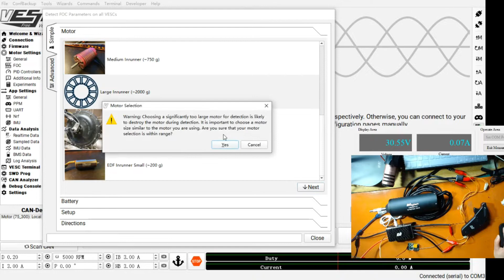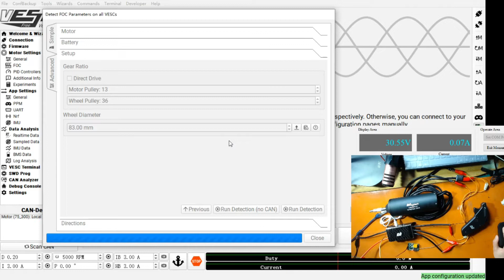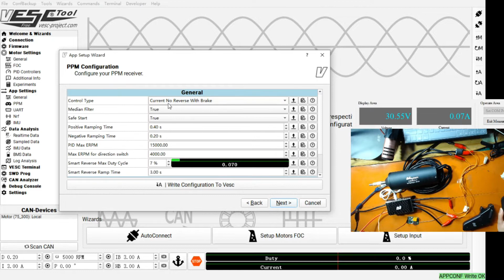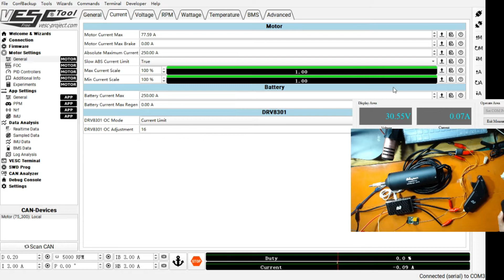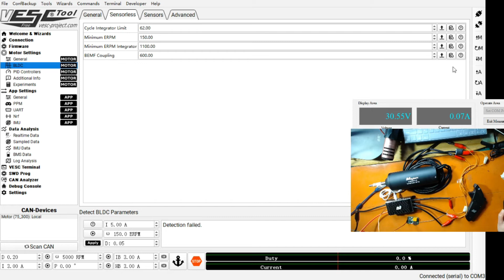VESCTOOL Tutorial How to Setup FOC Wizard?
Don't know how to setup parameters in VESCTOOL after receive motor and VESC? Check this video you'll know what to do !
Products were used in the video:
Motor: MTI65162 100KV Sensorless brushless inrunner motor:
Maytech Aliexpress store